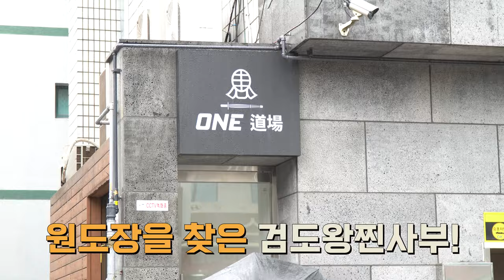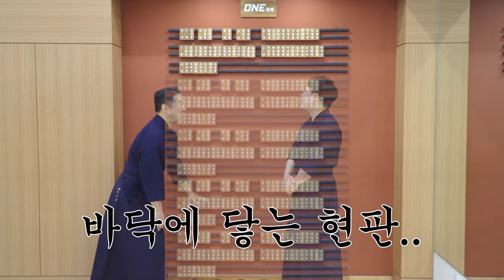[찐사부를 찾아서] 열정 가득!! 유쾌 상쾌 통쾌!!